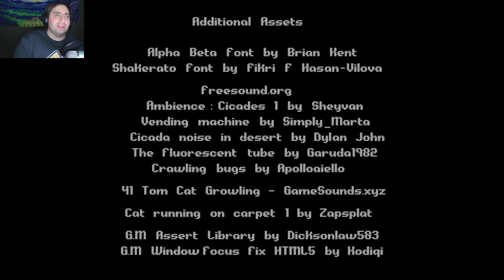Don't Bother Your Neighbor - Nextdoor - Month of Scary Games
This time around the game is inspired by the story 'The Woman Next Door' by Junji Ito. You can find most of his stories online somewhere, including this one. Though I would encourage purchasing his actual collections.